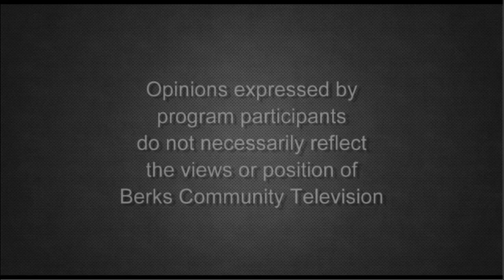Natural Remedies for Pets | All About Dogs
Pat Mock will be speaking with Pam Kneass from the Natural Path Pet & Animal Resource Coop about natural products for pets to aid in healing alone or with vet prescribed medications.